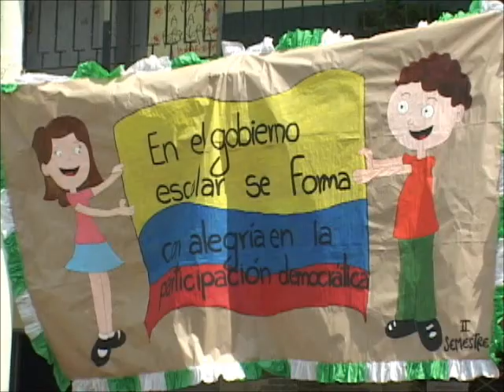Inicia proceso de elección de personeros en instituciones educativas